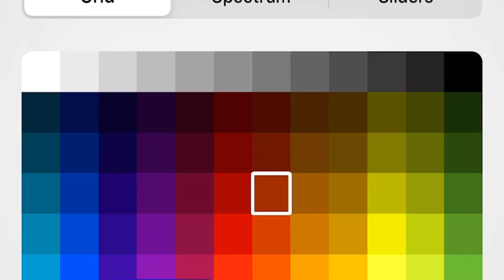Thanks for 100K views from my most viewed video!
Jake Fingers: today is once again the day of Noah’s craziest day, but importantly this is the 4th NZW Studios’ official channel, And Noah created Coca-Cola Pictures Channel and this summer, Noah passes 7th grade in June 2nd, 2023, It means the EIGHTH GRADE OF MIDDLE SCHOOL!!!

(exploded)

(groans)

Noah: What happened!￼